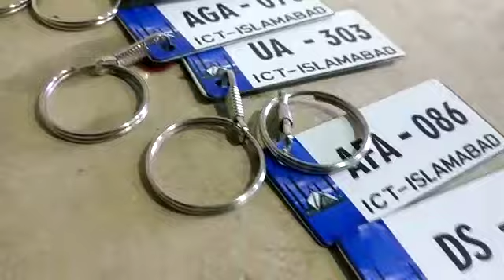Customized Number Plate With Car Number Metal Key Chain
Customized Number Plate With Car Number Metal Key Chain For More Information About the Products , Prices or Availability Please or Call